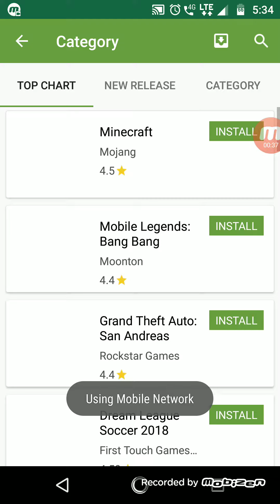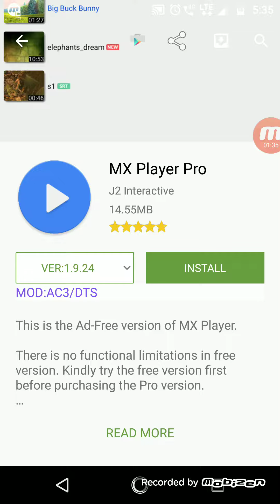All games and Apps hack with mods unlocked.